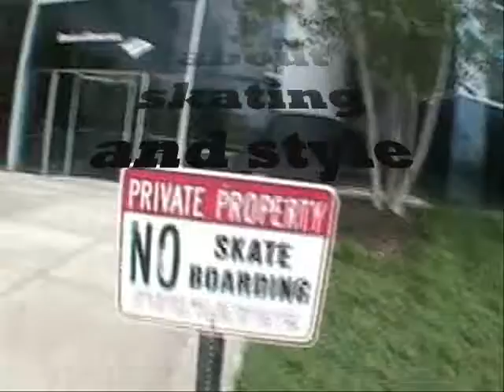Trailor - Nasty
skate trailor for nasty..coming soon